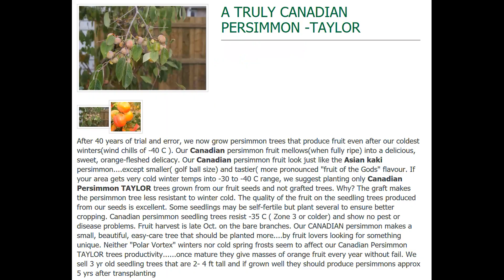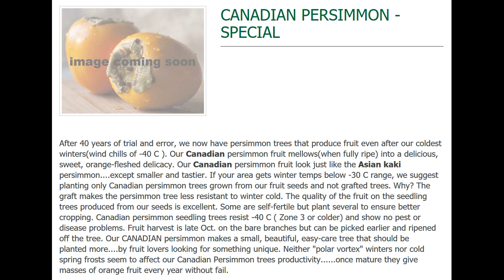Самые морозостойкие сорта хурмы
Морозостойкие сорта хурмы -30°C - -40°C.